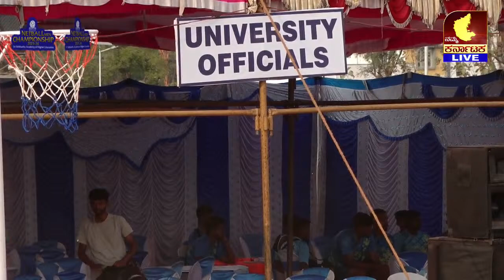|LIVE| SSAAHE ALL INDIA INTER -UNIVERSITY NETBALL MEN CHAMPION SHIP 2023-24 - ನೇರಪ್ರಸಾರ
|LIVE| SAAHE ALL INDIA INTER -UNIVERSITY NETBALL MEN CHAMPIONSHIP 2023-24   - ನೇರಪ್ರಸಾರ